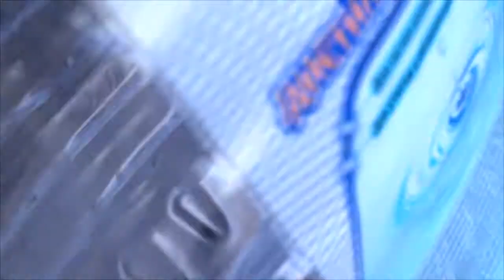Прошла неделя. Аквариумные растения в теплице. Подводим небольшие итоги.